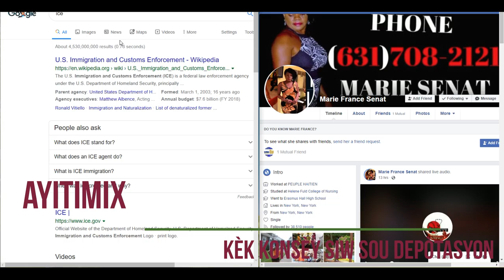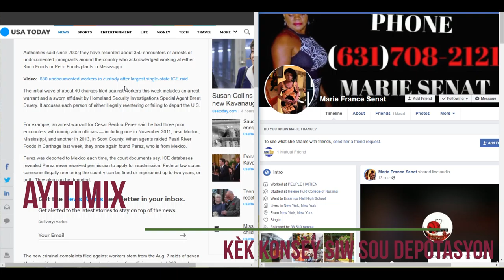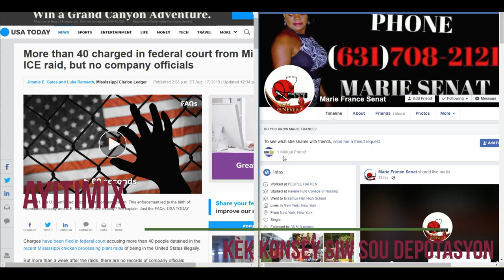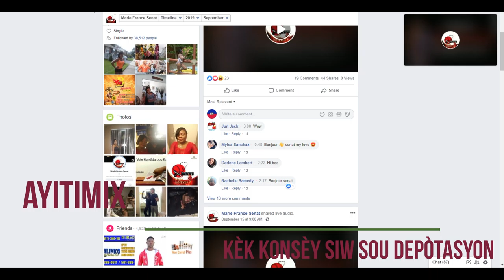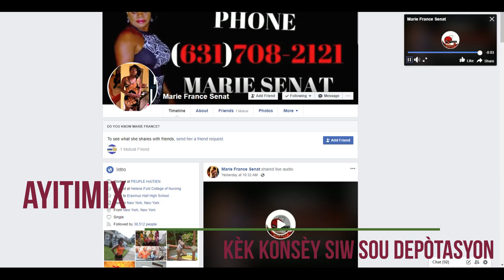16.09.19 Mary.S mande nou pran prekosyon semèn sa ak imigrasyon siw sou depòtasyon!